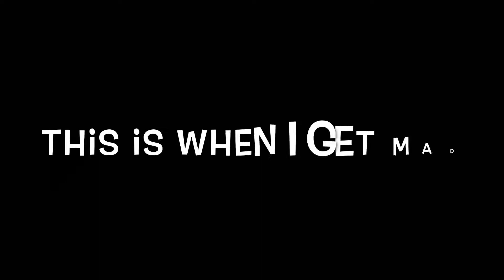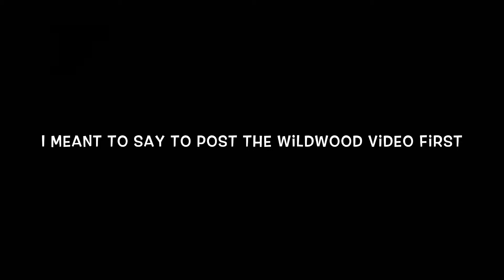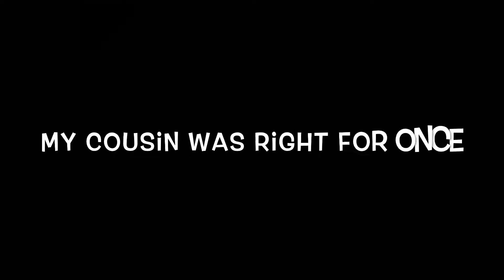BLACK CHARCOAL MASK|EPIC FAILUREEE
I FREAKING GRABBED THE WRONG  PRODUCT